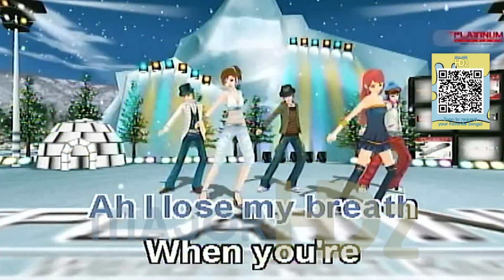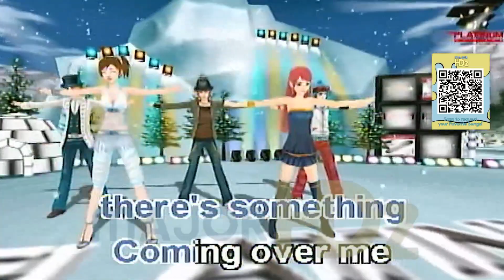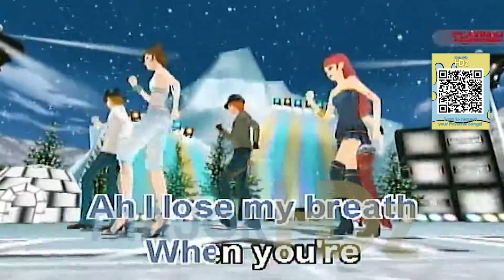Lose My Breath - Stray Kids ft. Charlie Puth (Lyrics/Minus One/Karaoke/Instrumental) HD